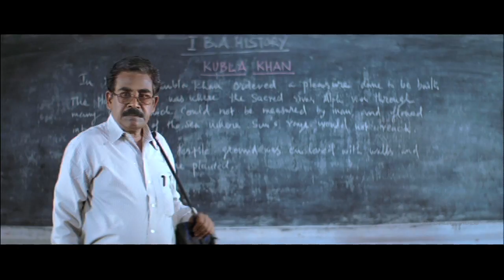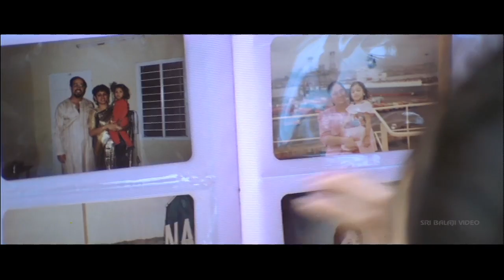Kalasala Promo Songs Back to Back | Video Songs | Tamannah, Akhil | Sri Balaji Video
Watch & Enjoy Kalasala Movie Video Songs (720p) Starring Akhil, Tamannah Bhatia, Direction Balaji Shaktivel, Music Composed by Joshua Sridhar.

The movie starts off with a bunch of school-mates joining the same Arts College and deciding to be together as a group. Muthu (Akhil) is an integral member of this group who bond strongly as they all come from poor backgrounds while believing that their friendship is platonic and above trivial college crushes and romances. Their classmate Shobhana (Tamanna) joins this motley group and pretty soon they are strong vibes between the urban English speaking Shobhana and the rustic Muthu. They decide to ignore these feelings since they are made to believe that their love would ruin the friendships amongst the group and so they continue with this denial for many reels and reducing audience patience levels until they are ready to acknowledge their love. But by then, it is too late thanks to a tragic event where Shobhana loses her life.